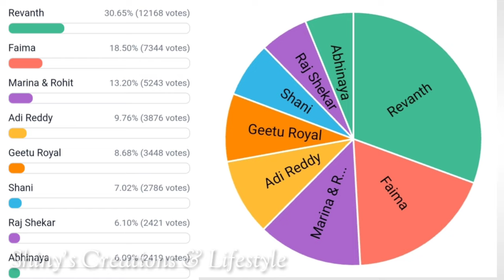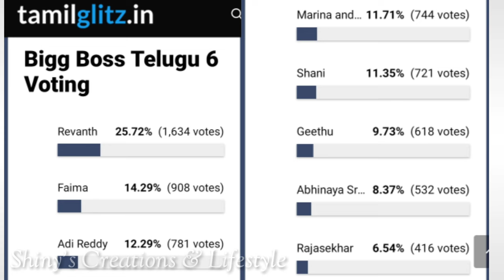కొత్త కెప్టెన్... కొత్త రూల్స్